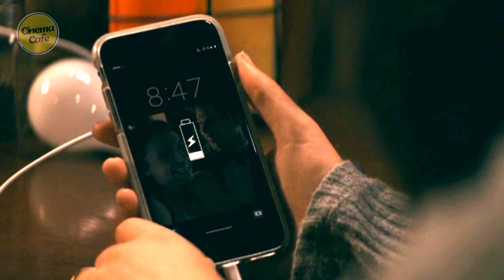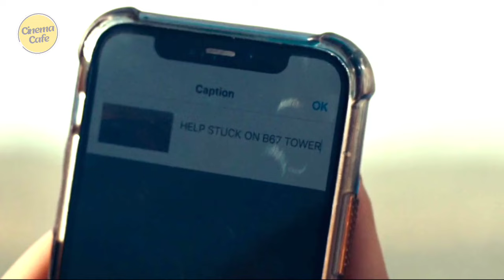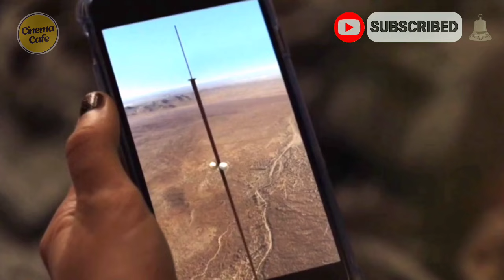FALL 2022 Suspense Thriller Survival Movie Recap in Hindi/Urdu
Fifty-one painful weeks after surviving a life-altering incident, Becky, an emotionally fragile rock climber drowning in a sea of grief, reluctantly picks up where she left off to confront her fears. As a thrill-seeking friend re-enters Becky's ruined life, the two experienced climbers embark on a high-risk adventure to the top of the abandoned B67 TV tower. Now, two mortals seek to conquer the anxiety-inducing, vertigo-inspiring, 2,000-foot construction of weather-beaten metal and rattling rivets in the middle of the Mojave desert. But out there, even the slightest mistake can spell trouble. When the risky climb doesn't go as planned, the two women must summon every last ounce of courage and strength to devise a plan for a safe return home--or die trying.

Directed by Scott Mann
Written by
Scott Mann
Jonathan Frank
Produced by
Christian Mercuri
James Harris
Mark Lane
Scott Mann
David Haring
Starring
Grace Caroline Currey
Virginia Gardner
Mason Gooding
Jeffrey Dean Morgan
Cinematography Miguel "MacGregor" Olaso
Edited by Rob Hall
Production
companies
Tea Shop Productions
BuzzFeed Studios
Capstone Pictures
Flawless

Movie tickets"
"Film reviews"
"Streaming services"
"Best movie theaters"
"New movie releases"
"Hollywood films"
"Top box office movies"
"Movie showtimes"
"Cinema tickets"
"Oscar-winning films
Bollywood movie tickets"
"Hindi film reviews"
"Online movie streaming India"
"Latest Indian movie releases"
"Top Indian films"
"Regional cinema showtimes"
"Tamil movie tickets"
"Telugu film reviews"
"Indian cinema multiplexes"
"Upcoming Bollywood movies"
genre:

"Movie tickets online"
"Best cinema theaters"
"Film showtimes"
"Cinema near me"
"IMAX movie tickets"
"Premium cinema experience"
"Luxury movie theaters"
"VIP movie tickets"
"Cinema screen sizes"
"Dolby Atmos cinemas"

Hindi Movie ASMR
ASMR
Hollywood movie ASMR
ASMR effect
movie recap
Hollywood Suspense Thriller
Suspense thriller ASMR
new movies
amazon prime movies
Movie summary in hindi
Hot english movie recap in hindi
ending explained in hindi
Psychological thriller movies
best psychological thriller movies thriller movies explained in Hindi
psychological thrillers
top 5 psychological thriller movies best psychological thrillers
psycho thriller movies
psychological thriller movie
mystery thriller movies
best psychological horror movies

unique explainer
movie review
best suspense thriller movies
psycho movie
hindi dubbed
best movies

movie recap
movie review
movie edit
movie hindi
movie 2023
movie 2022
movie new